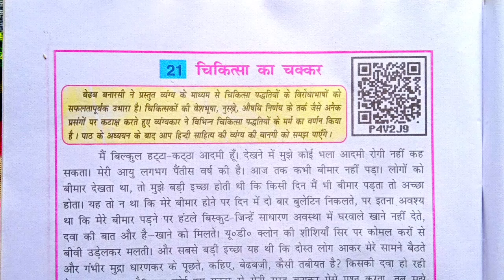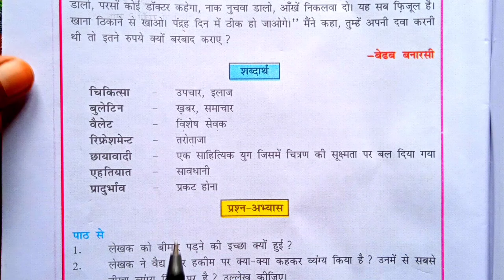Bihar board class-8 hindi chapter-21 | चिकित्सा का चक्कर सभी प्रश्नों का उत्तर / हिन्दी ( किसलय )